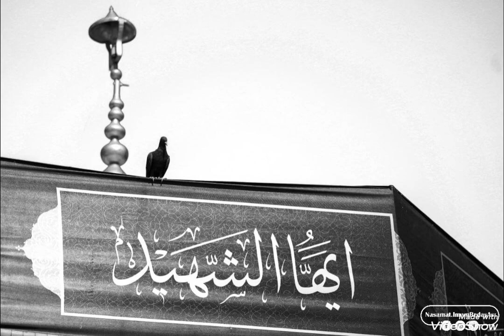افلح من صلى على محمد وآل محمد . (1)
العراق